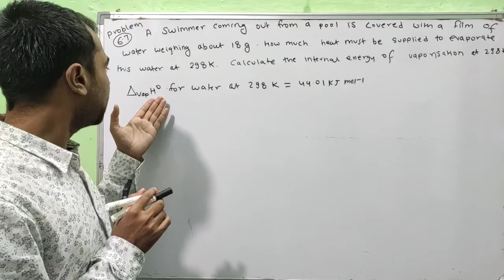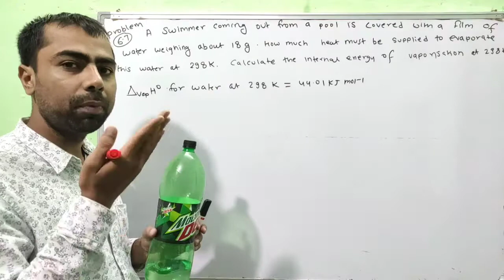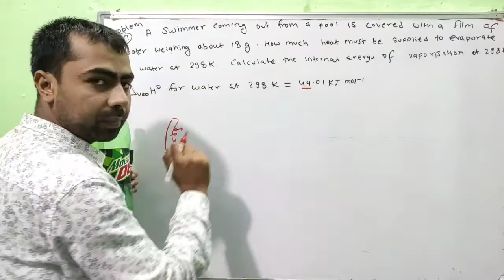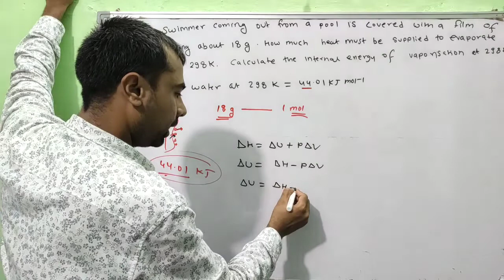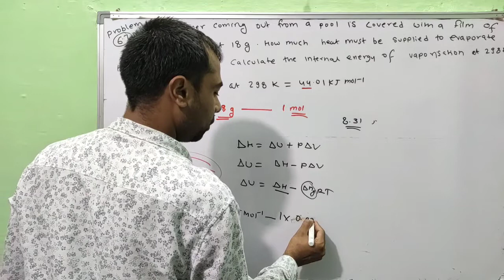Class 11 Chemistry NCERT Solutions | Example - 6.7 | Chapter- 6 | Thermodynamics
1. numericals thermodynamics
2. important questions solved on thermodynamics
3. thermodynamics in hindi
4. thermodynamics for class 11
5. numericals on thermodynamics
6. ncert solutions chemistry
7. cbse class 11 chemistry
8. ncert exercise solutions class 11 chemistry with explanation in hindi
9. class 11 chemistry ncert solutions
10. ncert solutions class 11 chemistry
11. chemistry class 11 ncert solutions
12. ncert class 11 chemistry chapter
13. thermodynamics chemistry class 11
14. thermodynamics chemistry class 11 neet
15. thermodynamics class 11
16. thermodynamics chemistry
17. thermodynamics chemistry neet
18. 11th chemistry solutions
19. thermodynamics ncert
20. thermodynamics notes for neet

thermodynamics class 11 chemistry ex. Solved class xi